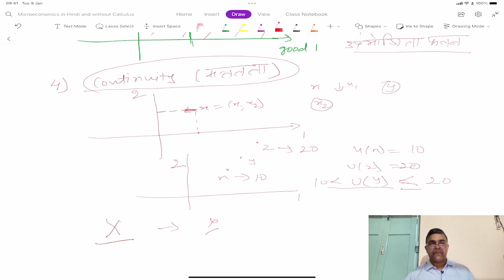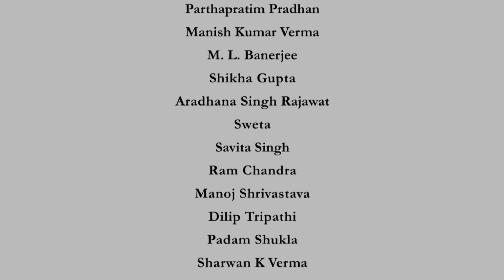Lecture 38: Continuity